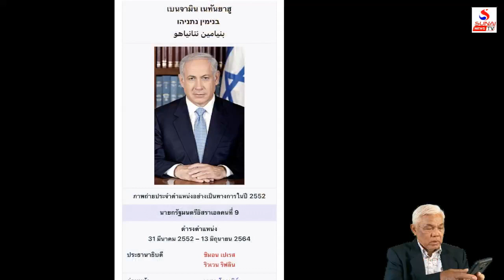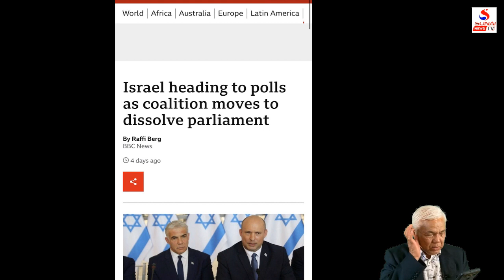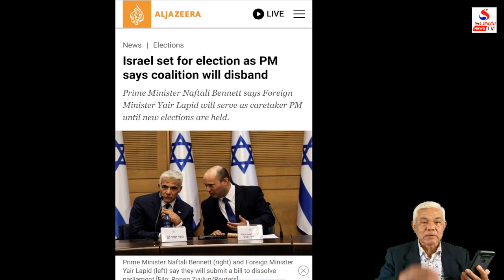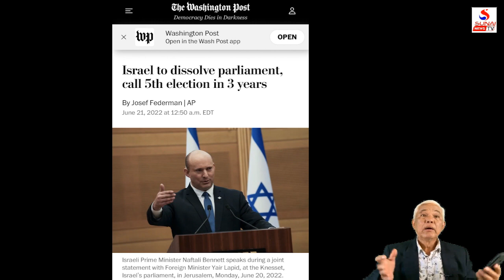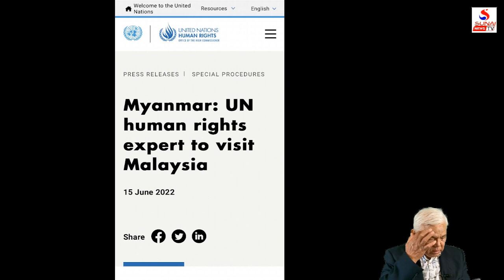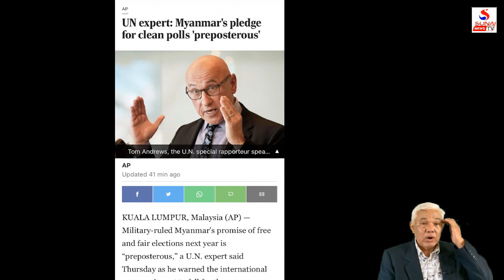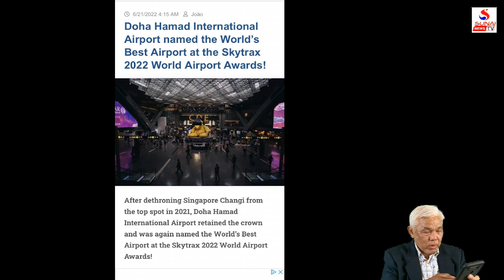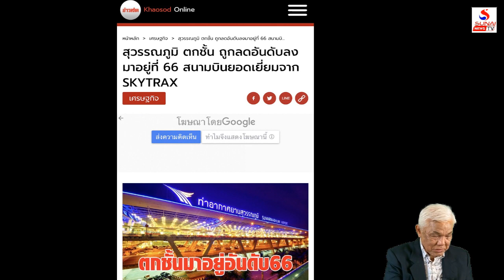ส่องอิสราเอลเห็นไทย ปชต.ไปไม่ได้เพราะเจ้า / รู้เขารู้เรา ตอนที่ 1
รู้เขารู้เรา 27 มิถุนายน 2565
อุปสรรคปชต.ไม่ใช่สงคราม,ชาวบ้านคำรามใส่ศาลอเมริกา